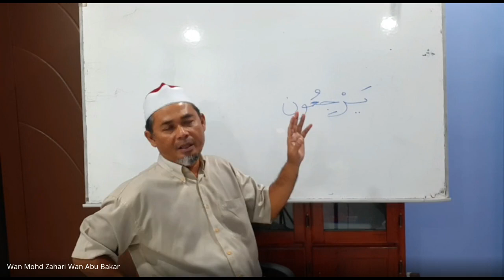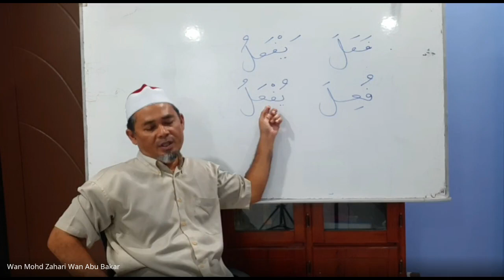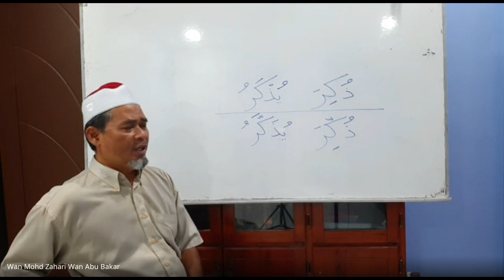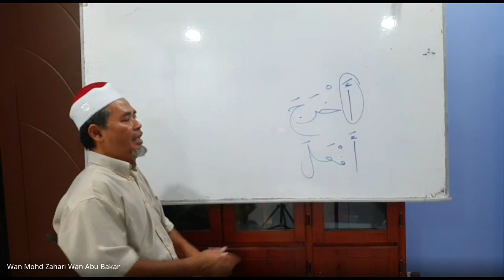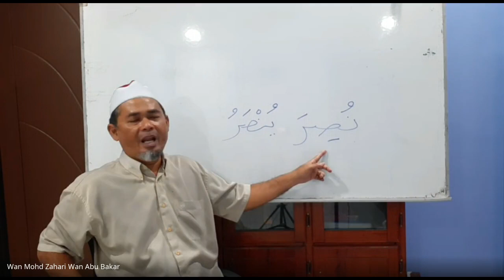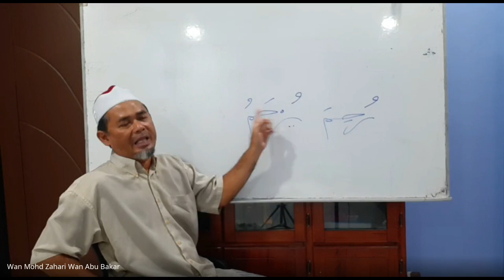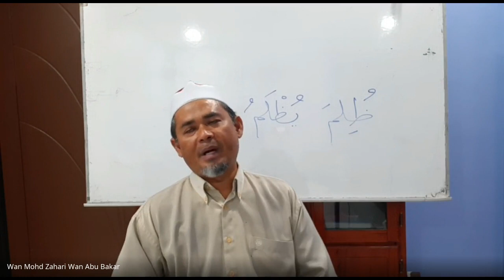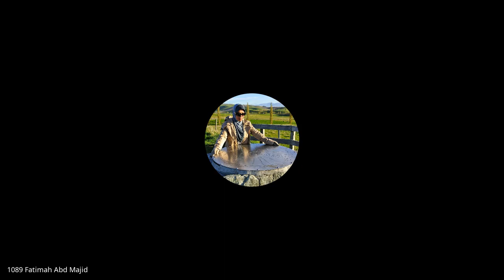UWAN KELAS BAHASA ARAB AL QURAN 2023 06 06 21 19 KAEDAH TERPILIH11(MS33)MAJHUL-MembinaKataKerjaPASIF